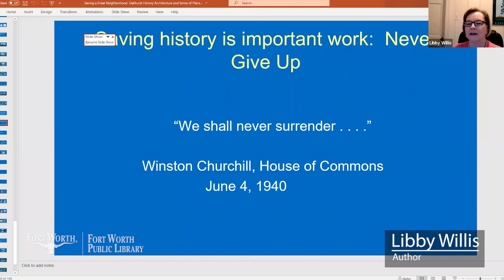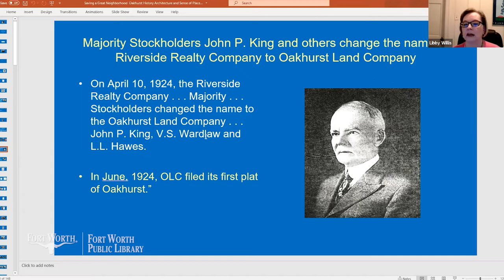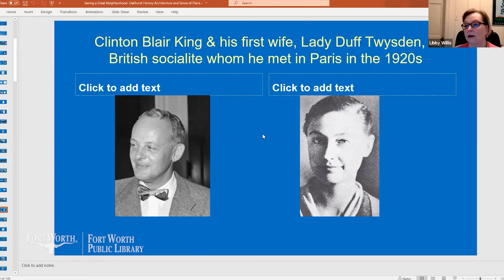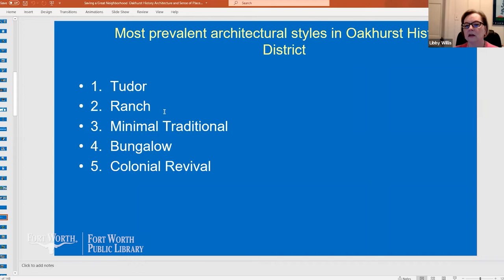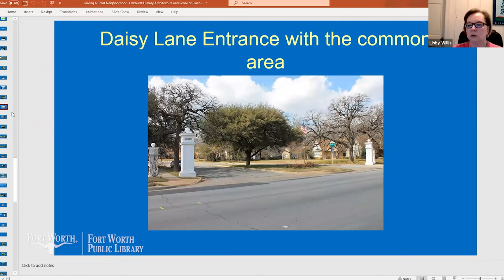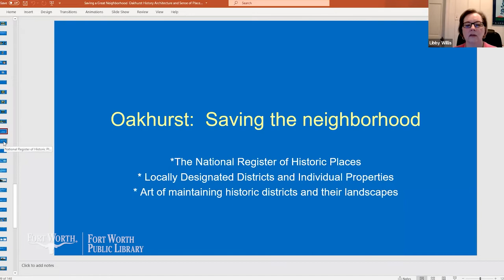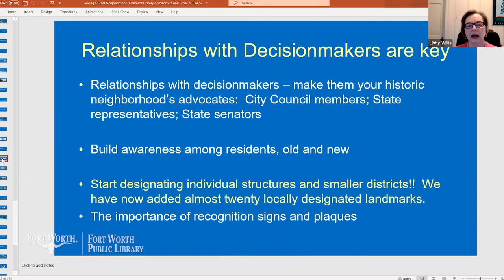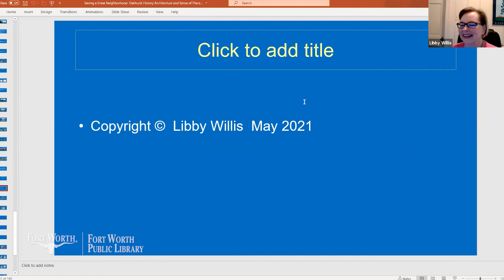The History of the Oakhurst Neighborhood | Fort Worth Public Library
Learn about the incredible story behind one of Fort Worth's most historic neighborhoods - Oakhurst!